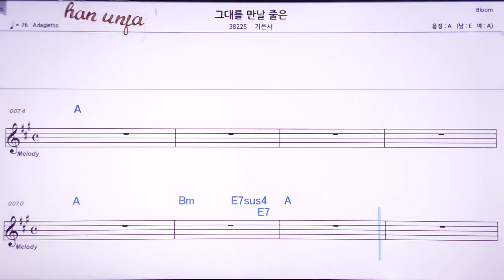💖그대를 만날 줄은/기은서 👍MR,노래방, 악보, 코드,Karaoke With Sheet Music